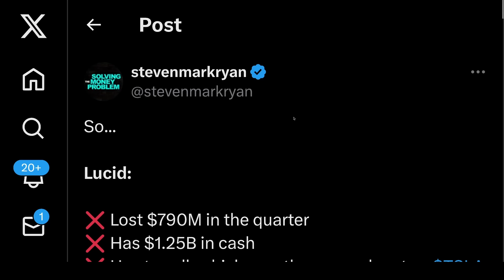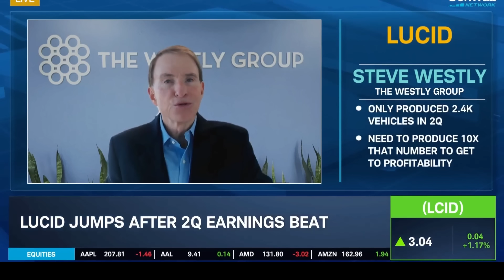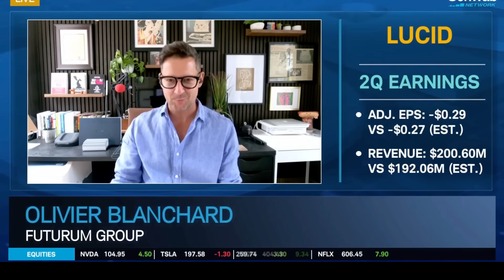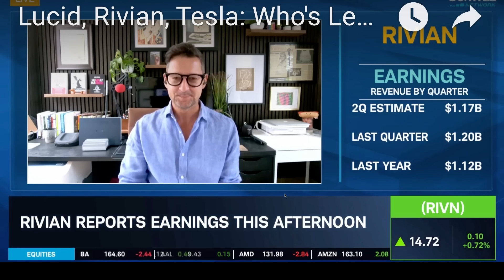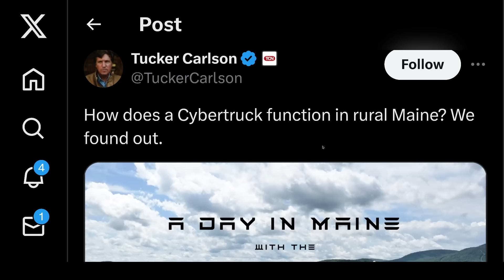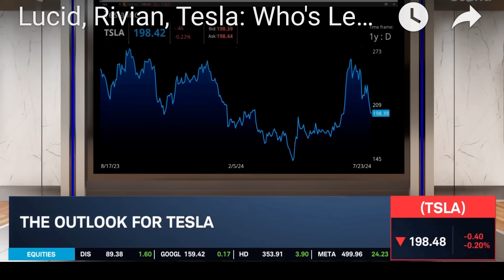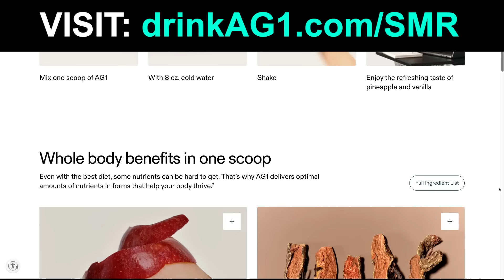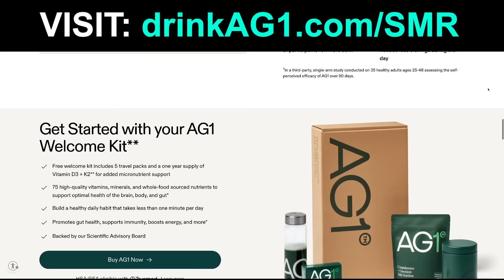Rivian & Lucid On Life Support As Tesla THRIVES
TIMESTAMPS

0:00 Lucid On Verge Of Bankruptcy, Rivian Not Far Behind
17:38  Want More Content? Early Access?
17:42 Drink AG1

In this video, Lucid On Verge Of Bankruptcy, Rivian Not Far Behind as Tesla furthers their lead.

Steven